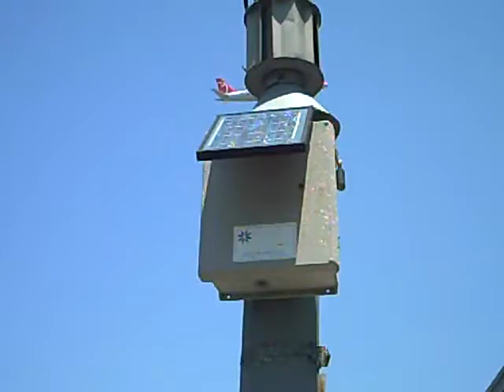solar energy is everywhere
we can cut our reliance on foreign petrol if we will use the power of the free nuclear reactor in the sky. check it out.